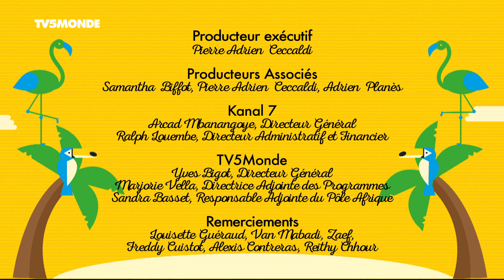Tata Sophie / Brosse à chiottes / Princesse - Parents mode d'emploi Afrique - Saison 1 - Episode 42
Regardez gratuitement tous les épisodes de la série "Parents mode d'emploi - Afrique" sur le site et l'application de TV5MONDE Afrique. Retrouvez les 4 premières saisons en intégralité et chaque jour un nouvel épisode de la saison 5.

Réalisation : Samantha Biffot (Gabon/France, 2015)
Distribution : Omar Defunzu Onguengue (Magloire, le père), Aïsha Yamav (Édith, la mère), Jardelle Angue (Gladys), Ben Mabadi (Hippolyte), Warren Mabadi (Junior)